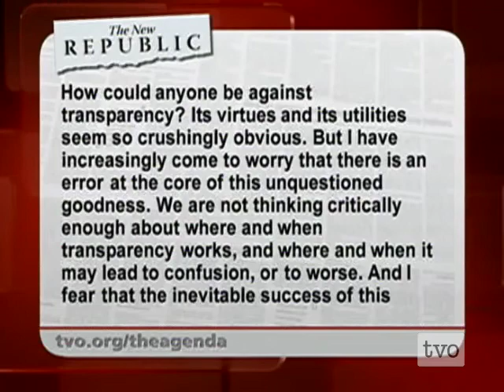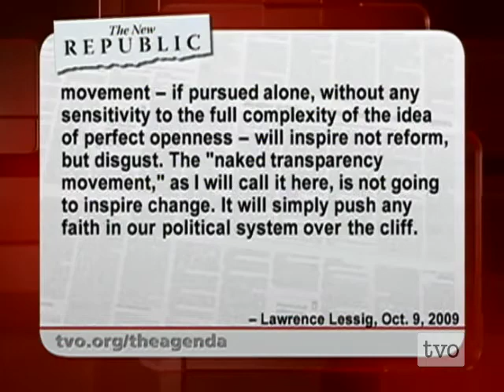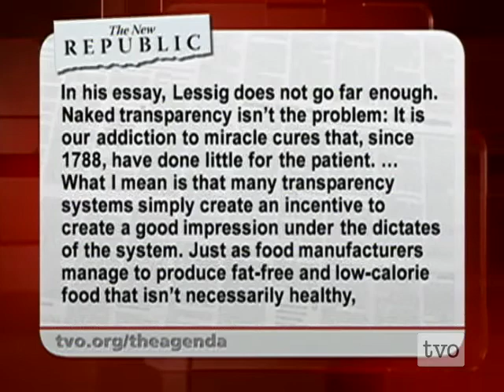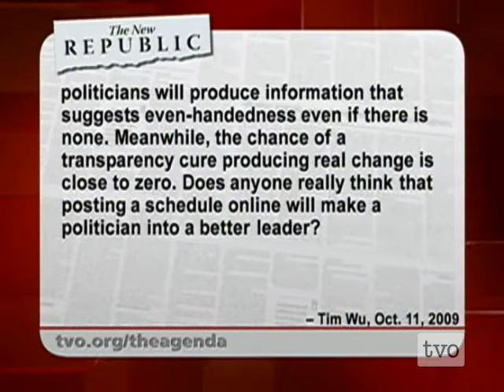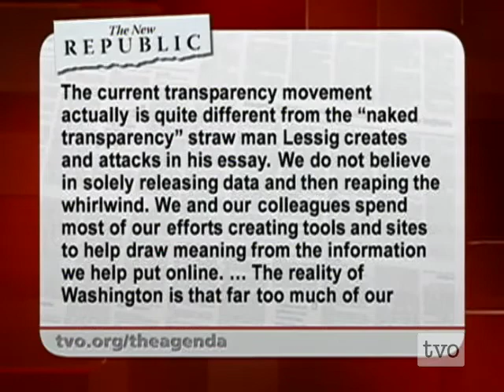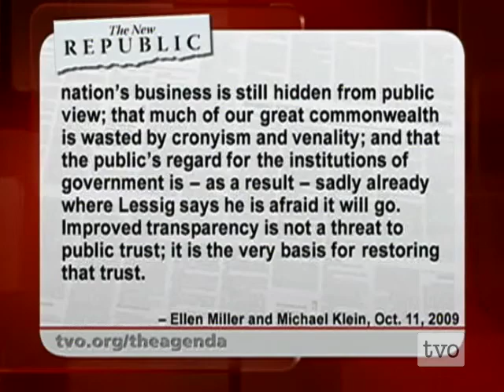Lawrence Lessig on Social Media Activism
What are the limits of social media activism? Lawrence Lessig sits down The Agenda to discuss the trouble with transparency.

Read our blog post "The revolution will not be Tweeted: what are the limits of social media activism?"

Read the transcripts of our live chat on "Transparency and the limits of digital activism"